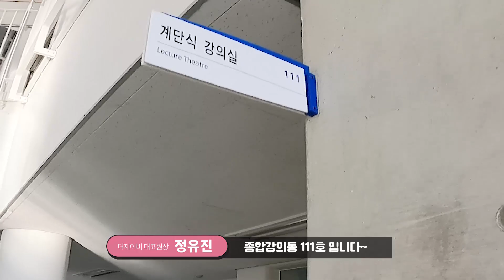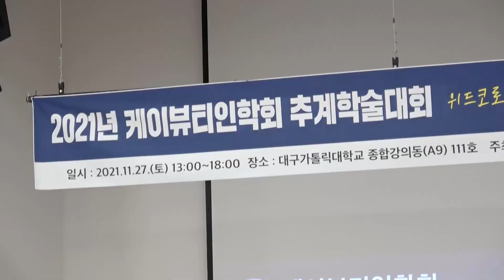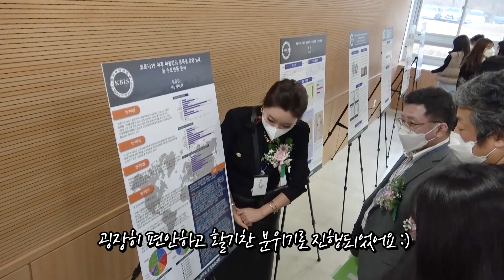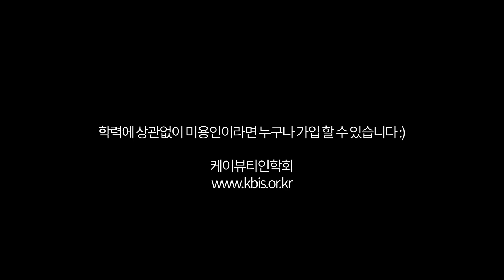[feat.케이뷰티인학회 추계학술대회]준비~♡ 일상 Vlog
안녕하세요 더제이비TV 정유진원장입니다~
이번영상은 일상 vlog 영상인데요
지난 토요일 대구가톨릭대학교에서 케이뷰티인학회 추계학술대회가 있었답니다!